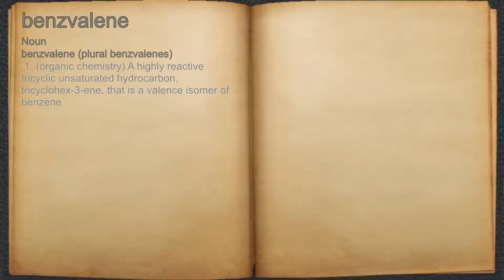What does benzvalene mean?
A spoken definition of benzvalene.

Intro Sound:
Typewriter - Tamskp